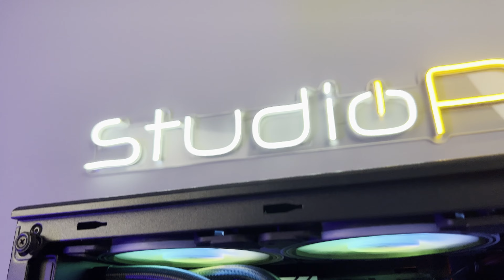DICA DE PC GAMER PARA RODAR TUDO NO MÁXIMO EM FULLHD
Segue essa recomendação de PC GAMER para você que ja quer rodar todos os jogos no Maximo em FullHD e de quebra fazer stream sem problemas.